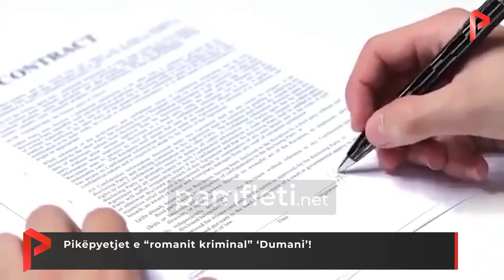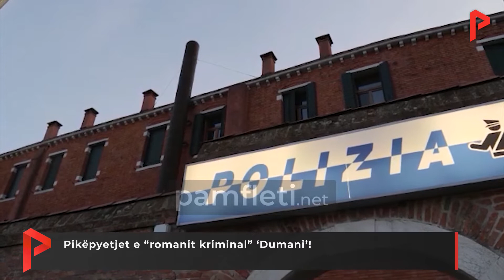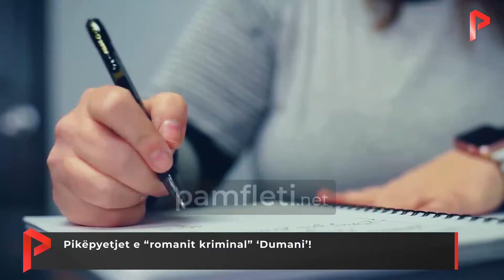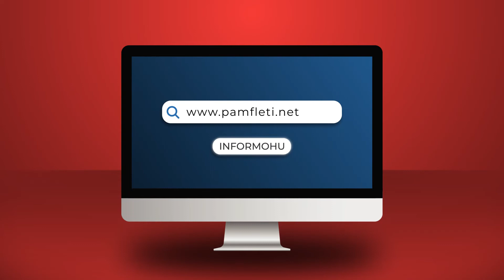Pikëpyetjet e “romanit kriminal” ‘Dumani’!